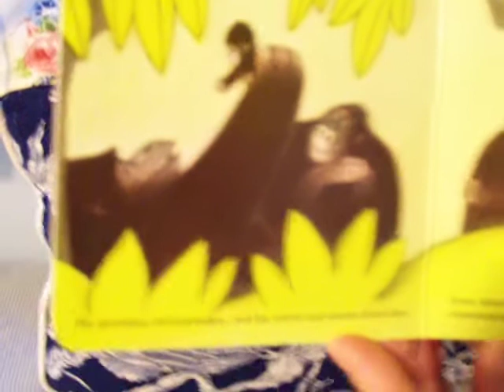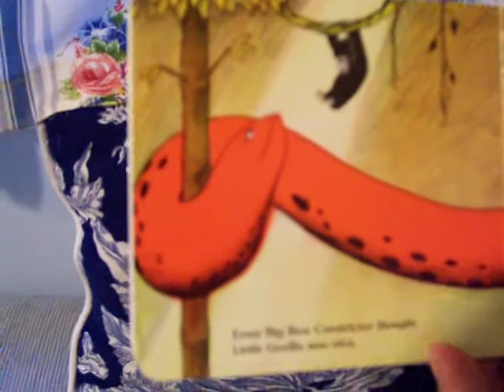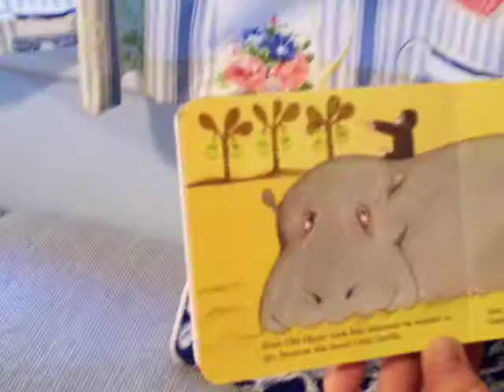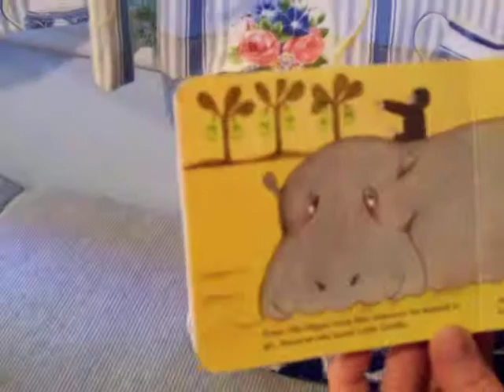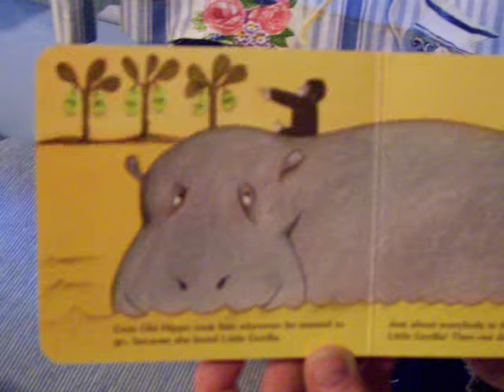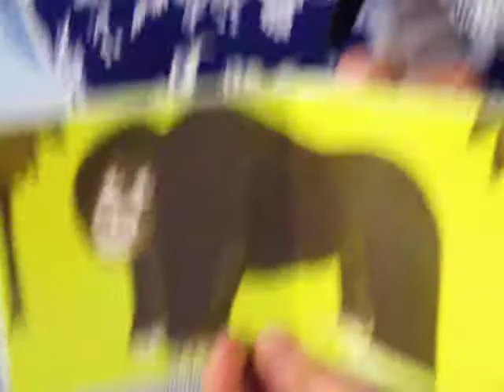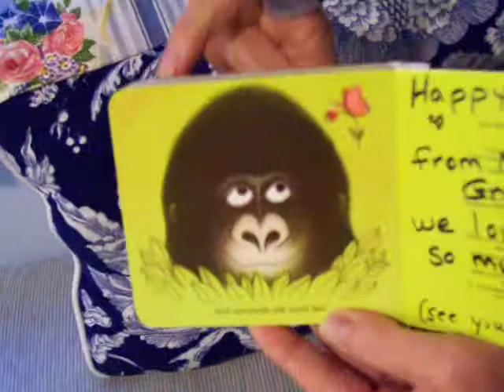Little Gorilla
Happy Birthday Little Gorilla